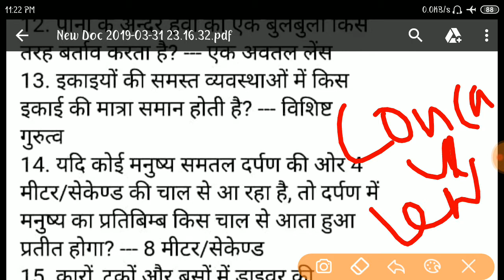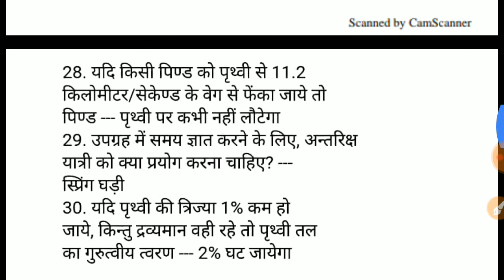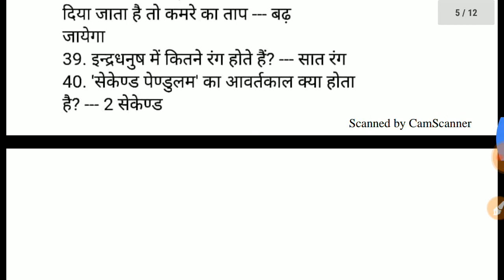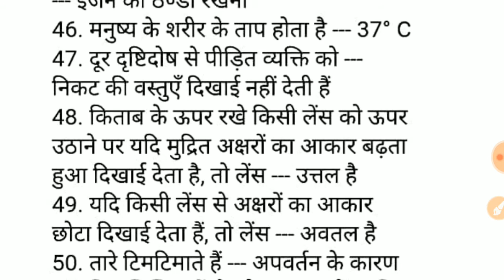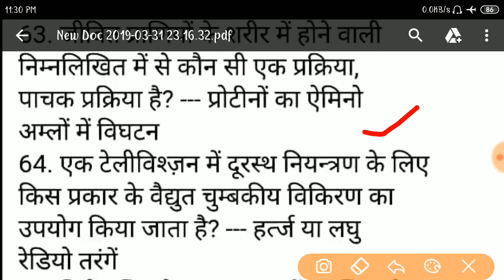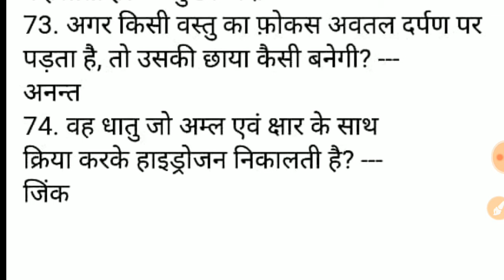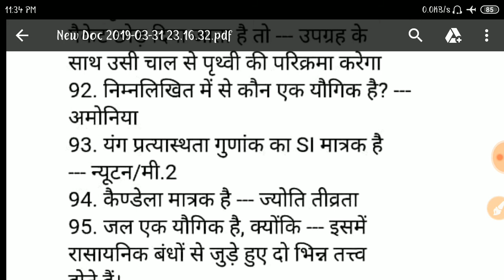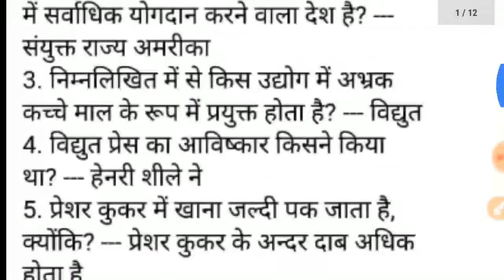General Science:( Biology-1) RRB NTPC|railway group d| railway gk| group d scicence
Title:-rrb railway General Science:( Biology-1) RRB NTPC|railway group d| railway gk| group d scicence